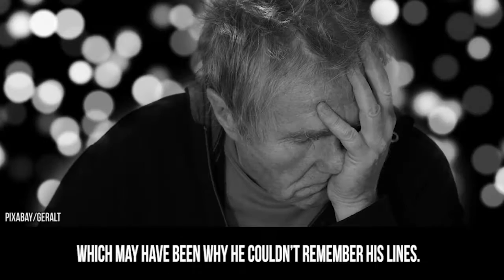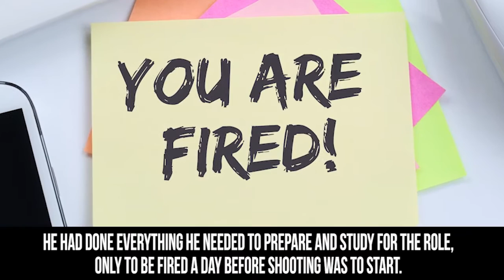10Movies That Fired Their Lead Actor Durins Filming